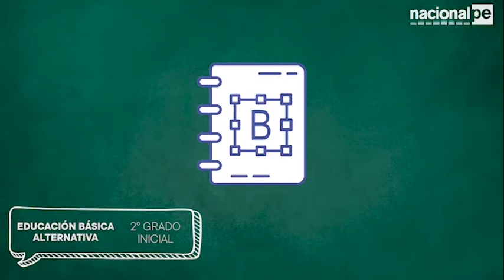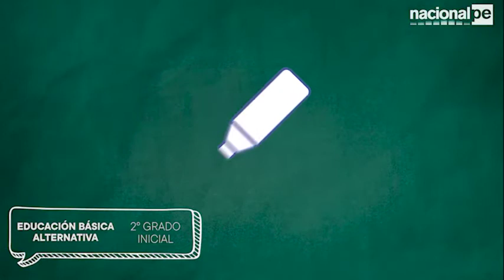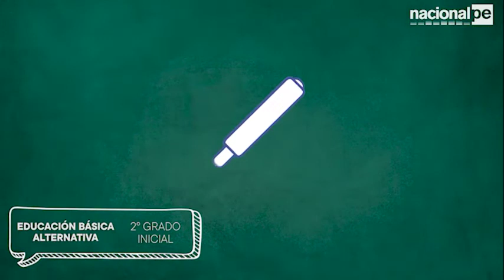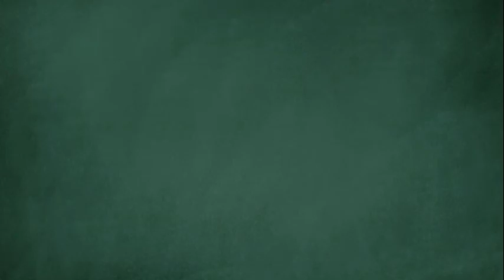APRENDO EN CASA -EBA 2DO GRADO INICIAL - 21/08/20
Sesión 34 CTS- DPC 2.° grado. Inicial
Conocemos qué tipo de desastres suceden en el Perú